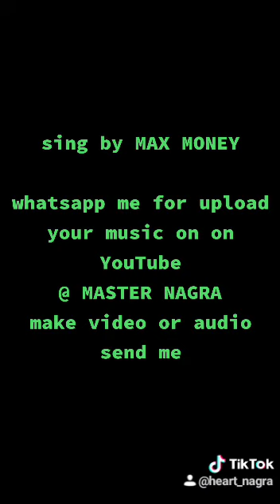Raw Singing by anonymous